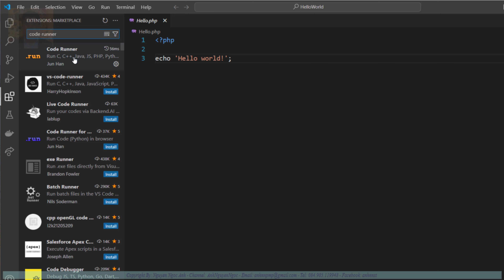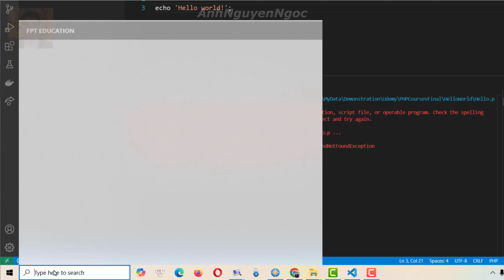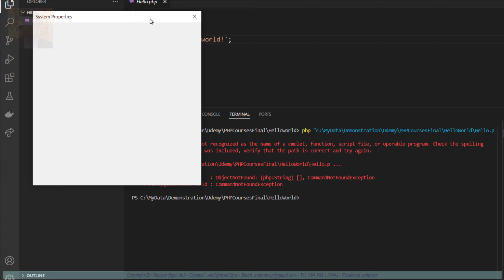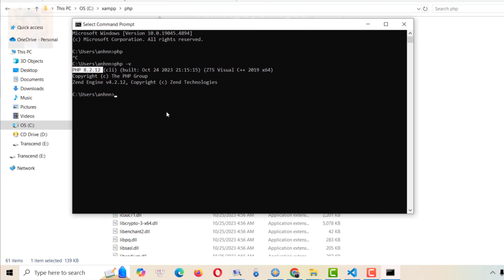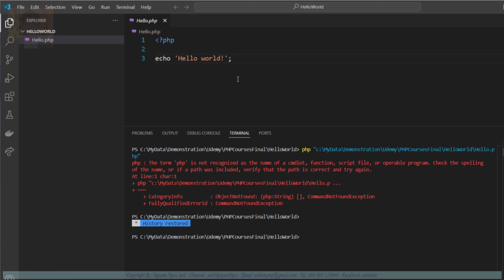🎧 Cài đặt và cấu hình extension Code Runner trong Visual Studio Code trong PHP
🚀🚀🚀 *Chi tiết khóa học trên Udemy*